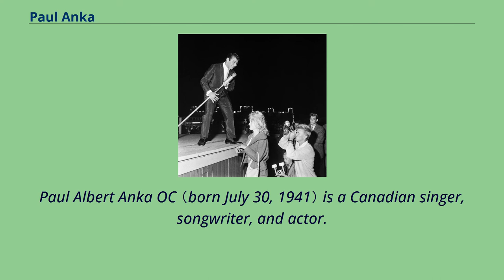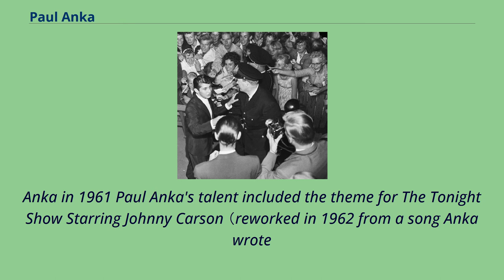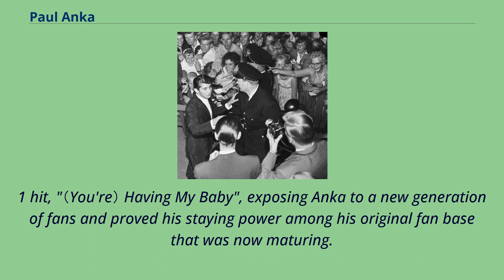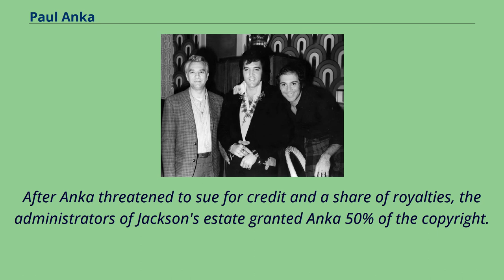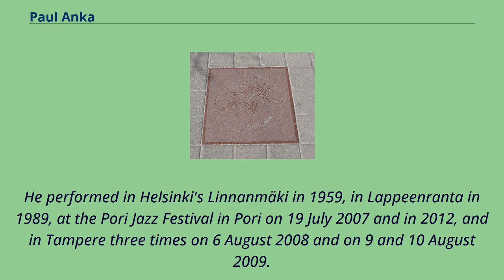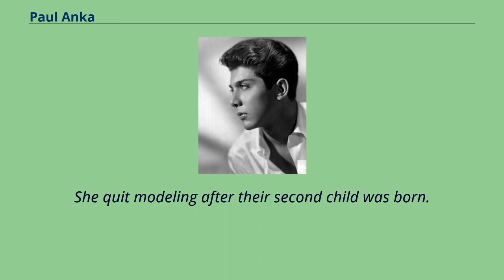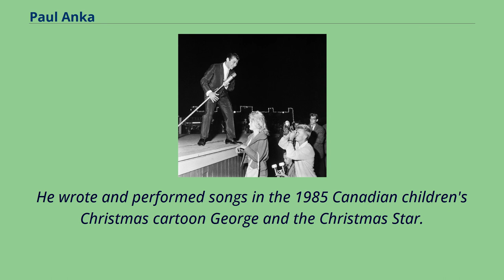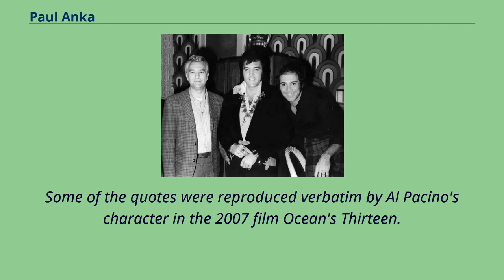Paul Anka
Paul Albert Anka OC （born July 30, 1941） is a Canadian singer, songwriter, and actor.
He became famous with hit songs including "Diana", "Lonely Boy", "Put Your Head on My Shoulder", and "（You're） Having My Baby".
He wrote the theme for The Tonight Show Starring Johnny Carson; one of Tom Jones' biggest hits, "She's a Lady"; and the English lyrics to Claude François and Jacques Revaux's music for Frank Sinatra's signature song "My Way",
which has been recorded by many, including Elvis Presley.
Three songs he co-wrote with Michael Jackson, "This Is It" （originally titled "I Never Heard"） "Love Never Felt So Good", and "Don't Matter to Me", became posthumous hits for Jackson.
Anka was born in Ottawa, Ontario, Canada to Camelia （née Tannis） and Andrew Emile "Andy" Anka Sr.
, who owned a restaurant called the Locanda.
His parents were both of Lebanese Christian descent.
His father came to America from Bab Tuma, Damascus, Syria, and his mother was an immigrant from Lebanon.
His mother died when he was 18.
Anka sang with the St.
Elias Antiochian Orthodox Cathedral choir under the direction of Frederick Karam, with whom he studied music theory.
He studied piano with Winnifred Rees.
He attended Fisher Park High School, where he was part of a vocal trio called the Bobby Soxers.
Paul Anka at Gröna Lund in Stockholm, 1959 Paul Anka recorded his first single, "I Confess", when he was 14.
In 1956, with $100 given to him by his uncle, he went to New York City where he auditioned for Don Costa at ABC Records, singing what was widely believed to be a lovestruck verse he had written to...